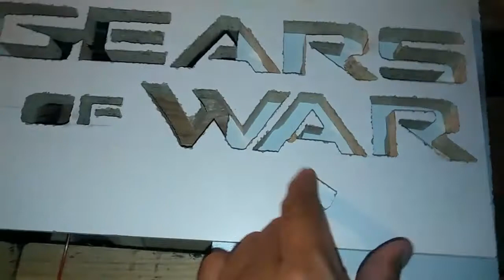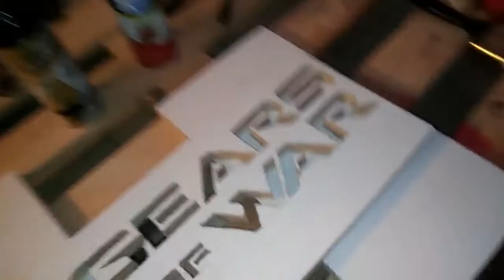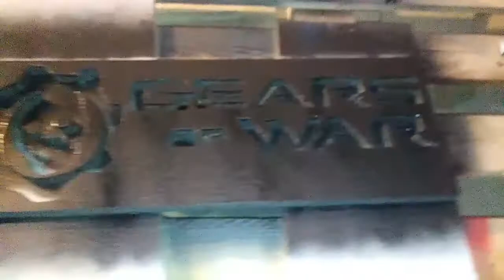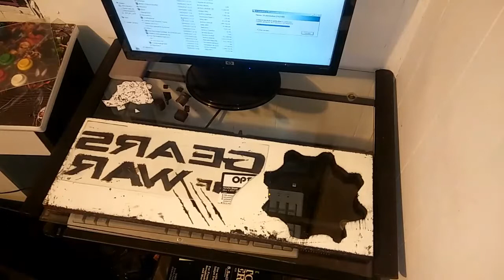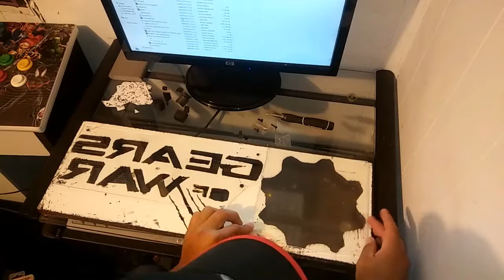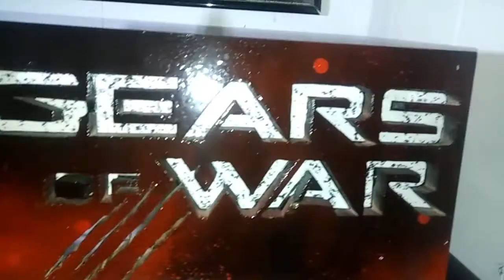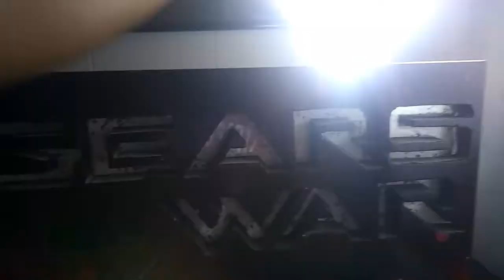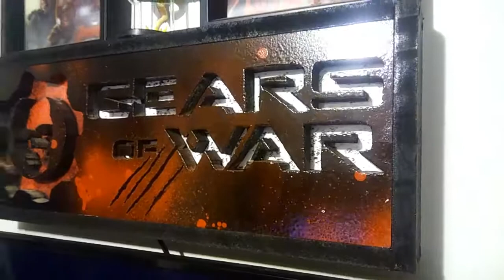CONSTRUIR LAMPARA LED, SEGUNDA PARTE.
Esta es la segunda parte de la construcción de la lampara gamer GEARS OF WAR con la integración de bocina con Bluetooth acabado y funcionamiento, mañana agregare la información de tamaños y donde conseguir los componentes, saludos. Espero sea de su agrado.